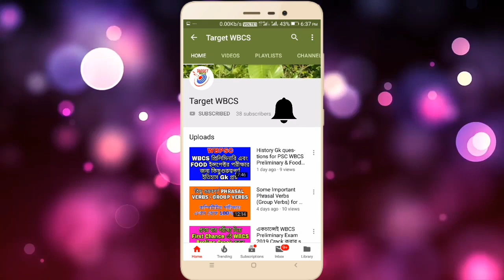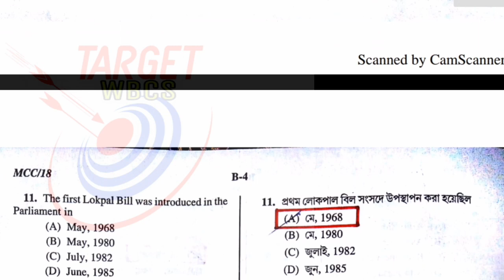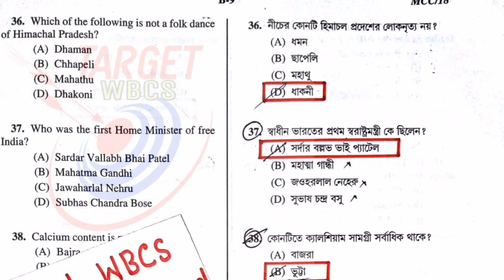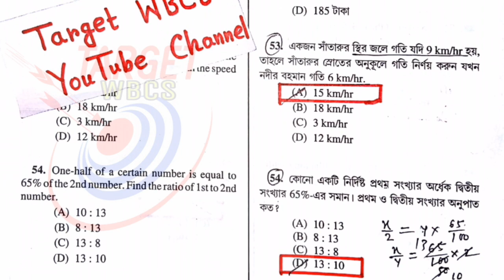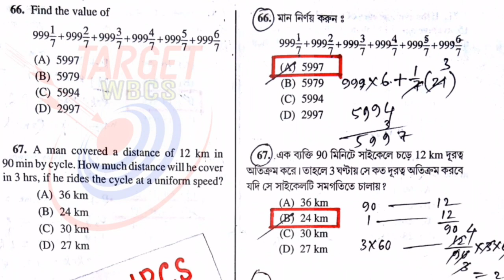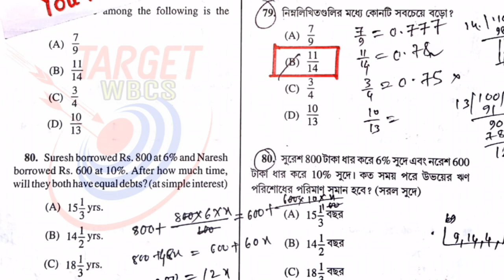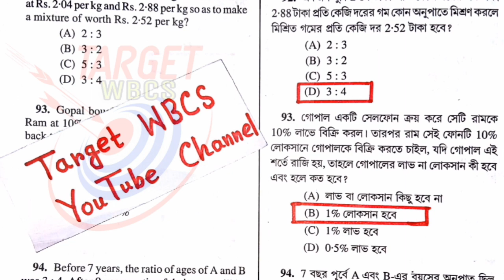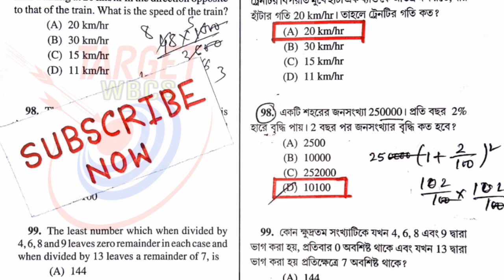Food SI Answer Key || Gk & Math Full Analysis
Food Sub inspector Full Answer Key Analysis.. (Gk + math)

Food sub inspector Exam Cut off published in the next video.. 👍